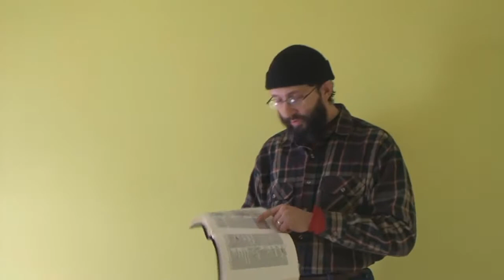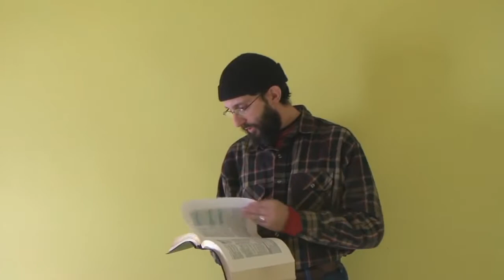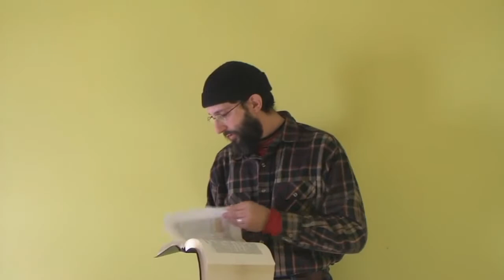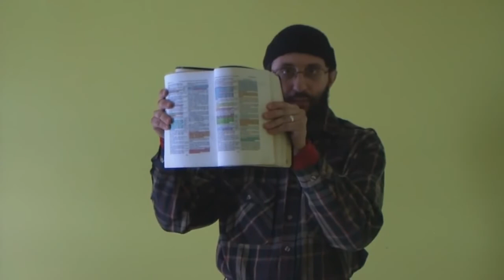What About The Sinners Prayer